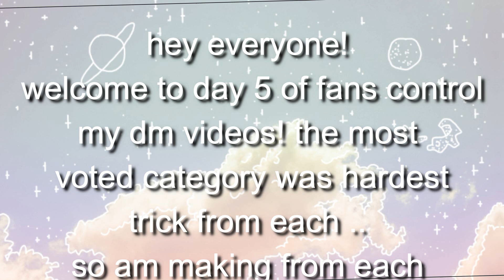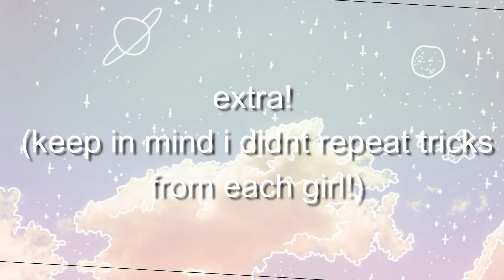Dance Moms - Hardest Trick From Each Mini Solo!